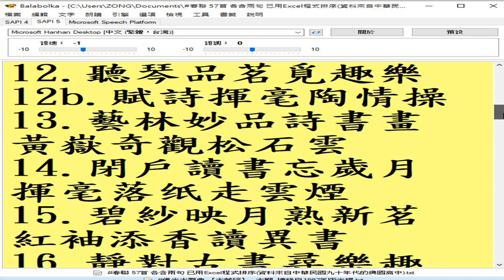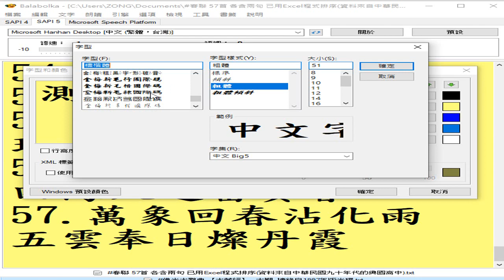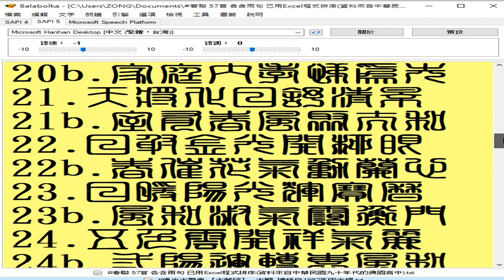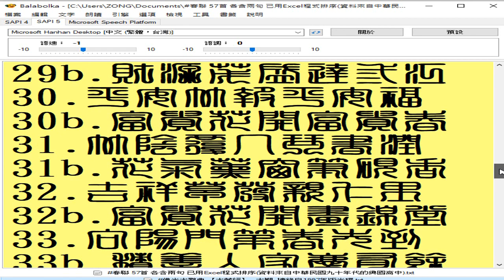3種#字體（楷書 隸書 小篆） ...44.梅竹平安春意滿 椿萱並茂壽源長 55.錦繡春明花富貴 琅玕風靜竹平安 56.一門天賜平安福 四海人迎富貴春